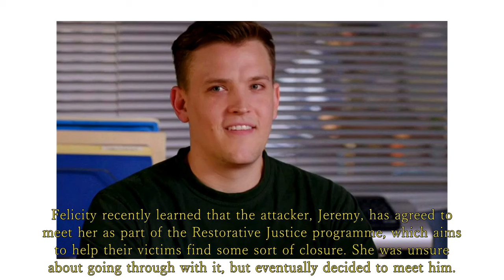Home and Away spoilers next week - Felicity turns the tables on her attacker